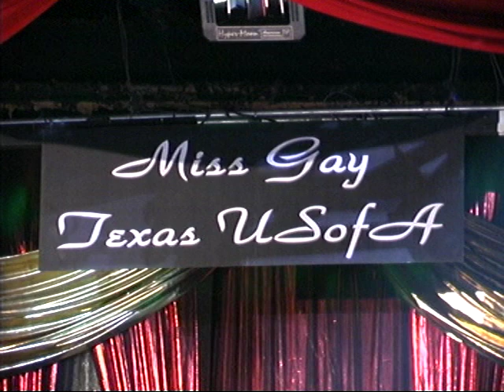Kofi, Manny Marx, Chevelle Brooks, Layla Larue, Erica Andrews, Tommie Ross, Christina Ross, Whitney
The opening production of Miss Gay Texas USofA 2006.  Whitney Paige, Kathryn York, Alayna Marquez, Nancy Taylor, Daesha Richards, Tamisha Iman.  If you'd like to support my channel, you can through any one of my cash apps.  I don't require a subscription for you to pay each month, and I don't get anything from YouTube because of the format of my videos.  All I can do is rely on donations and contributions for my work.  Which I love by the way.  Anything is something and something is greatly appreciated.
Earl-Akini                                (Venmo)
I periodically post pics and stories of my travels around the country recording shows and pageants.  I also discuss how I'm battling depression and addiction.  I'm always welcome to feedback and comments.  Thank you so much for your support.